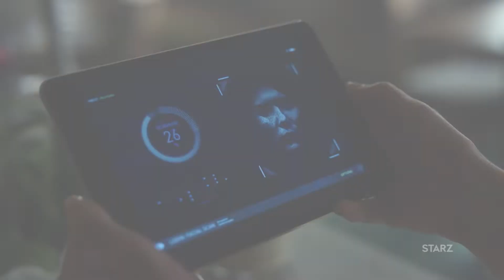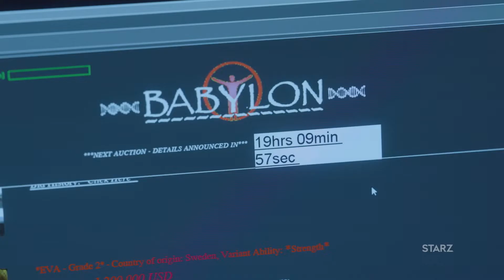STARZ - The Rook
The Rook is a STARZ original series that tells the story of Myfanwy Thomas, a woman who wakes up in London with no memory of who she is and with no explanation for the circle of dead bodies around her. The Rook premieres Sunday, June 30 on STARZ.